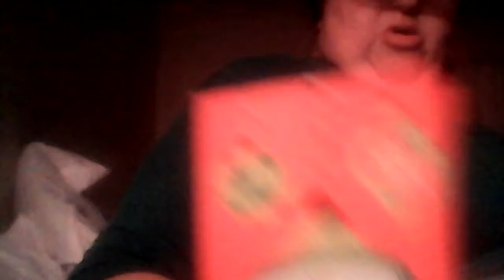Christmas Card from my friend Annette O, Dell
Thank u Annette